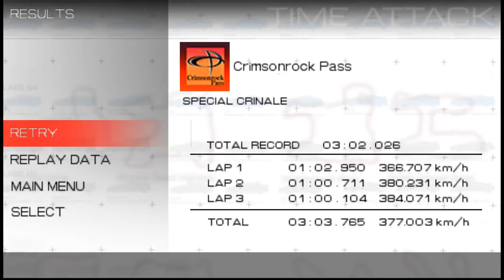Ridge Racer (PSP), Crimsonrock Pass, Special Class (Mirrored + Unlimited Nitrous) (3'03"765)